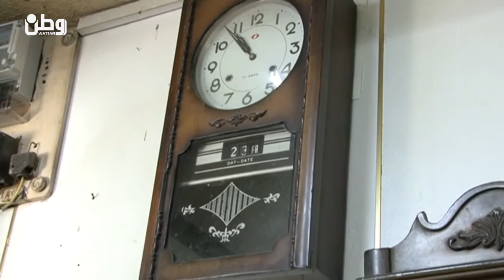يامين .. أقدم ساعاتي في نابلس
نابلس – وطن للأنباء- خاص : بخفة أنامله ورشاقة عيونه يعيد السبعيني محمد أمين يامين، الحياة لساعات توقف بها الزمن، ولم تعد عقاربها تدور،  فقد احترف المهنة منذ أن كان صغيراً حتى أصبح اليوم أقدم ساعاتي في مدينة نابلس .

بالقرب من سينما العاصي في أزقة نابلس القديمة، يتموضع محل يامين، الذي إستأجره منذ العام 1967 وما يزال يحافظ على معداته التلقليدية القديمة.

يقول يامين " تعلمت تصليح الساعات وأنا في 17 من عمري، على أيادي أشهر المصلحين في نابلس آنذاك" مضيفاً أنه "مهما ظهرت صناعات حديثة ومهما تطورت التكنولوجيا، فلا يمكن الاستغناء عن ساعات اليد وصيانتها".

وحسب يامين ، فإن " الكثيرين من هواة القطع القديمة والتحف الأثرية يقتنون في بيوتهم ساعات "البندول" التي تشبه صوت دقات ساعة "بيج بن" ويدفعون من أجل اصلاحها أي ثمن". ومعظم الساعات المعلقة على جدران محله يابانية وألمانية الصنع، مصنوعة من خشب الزان والبلوط ولا تعتمد على البطاريات إنما تعمل ميكانيكيا".